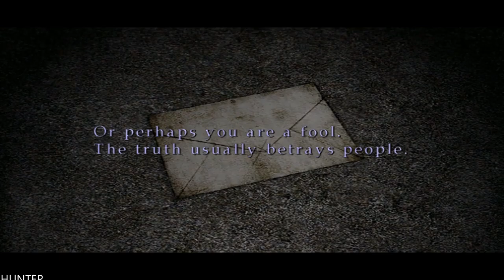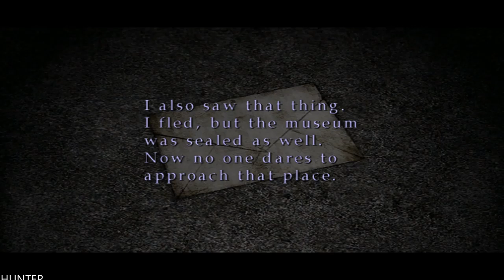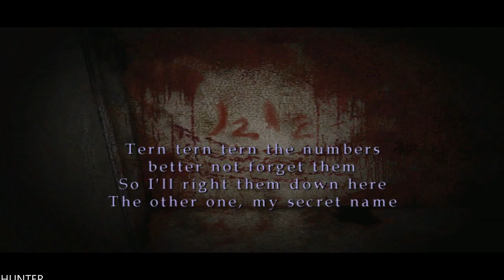Silent Hill 2 - Gameplay Walkthrough - Part 9 LETS PLAY (1080p60fps)